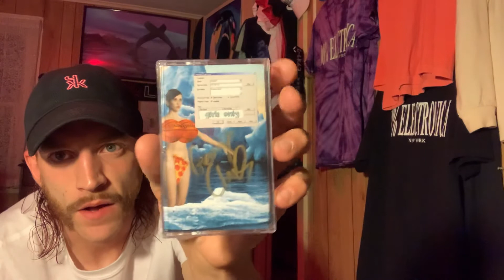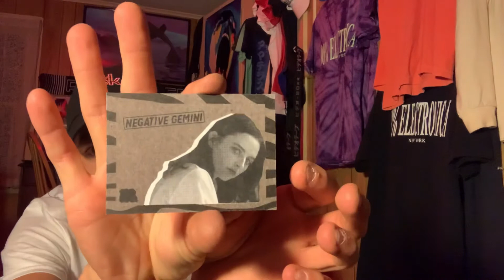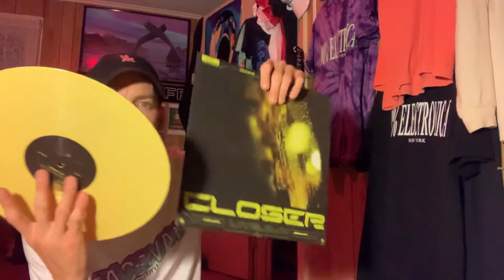S1Ep4: Negative Gemini, ESPRIT 空想, Vill4in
Late night episode, Mulletovich opens up some very special items!